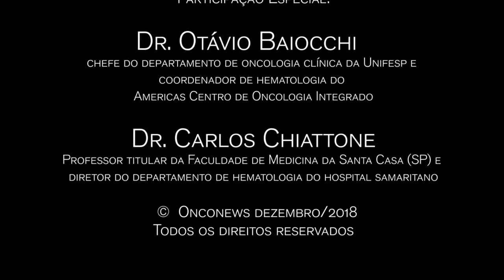Otávio Baiocchi e Carlos Chiattone ASH 2018 TV Onconews 031218